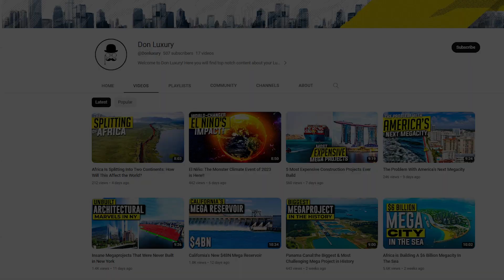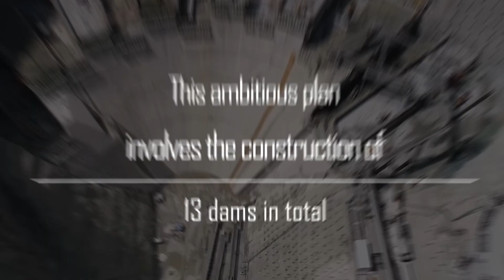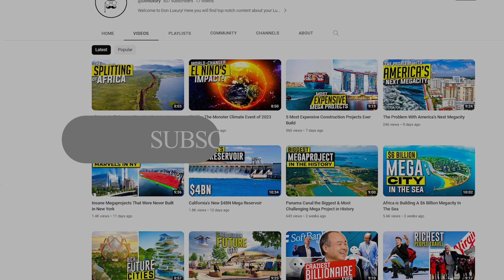This $200 Billion Turkish MEGA Dam Has Broken All Records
Imagine a colossal structure that defies comprehension, a masterpiece that harnesses the raw power of nature to deliver electricity on an unprecedented scale. The Turkish MEGA Dam embodies ambition and innovation, showcasing the incredible capabilities of human determination in the face of immense challenges. Turkey is currently involved in several significant hydropower projects.

Welcome to another video from our channel, ‘DON LUXURY.’ Today, we will focus on two of these projects.